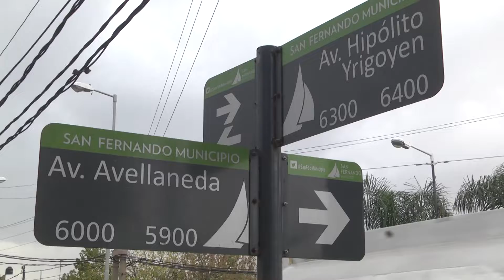Renovamos las veredas en la intersección de Ruta 202 y Av. Avellaneda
En el marco del Programa Municipal de Mejoramiento del Espacio Público, tiene lugar una obra integral de puesta en valor de la zona que incluye ensanchamiento de la calzada en torno a la rotonda; renovación de veredas; parquización, más iluminación y reposición de mobiliario urbano.

San Fernando renueva las veredas en la intersección de Ruta 202 y Av. Avellaneda